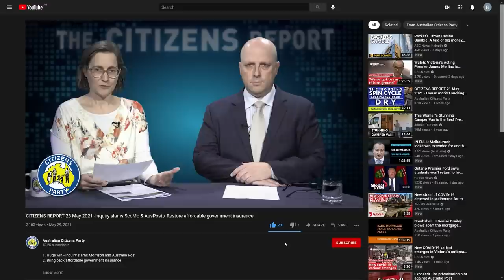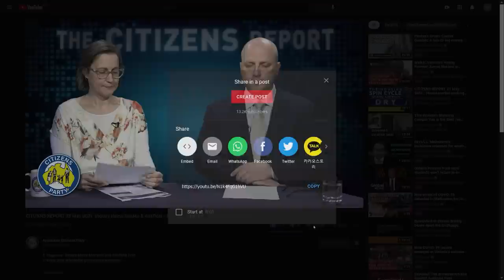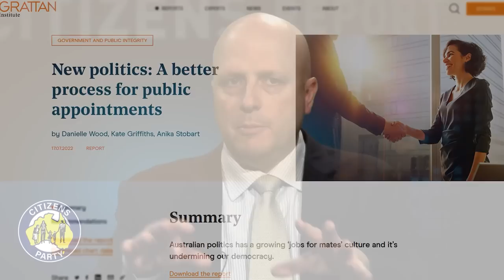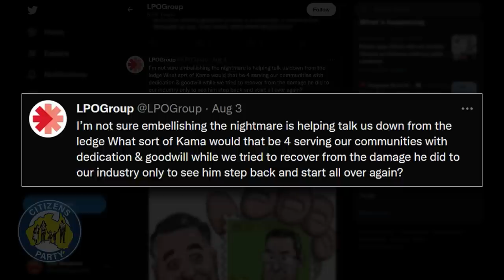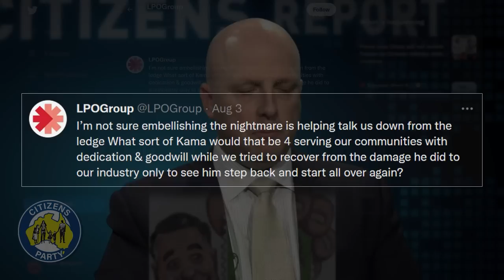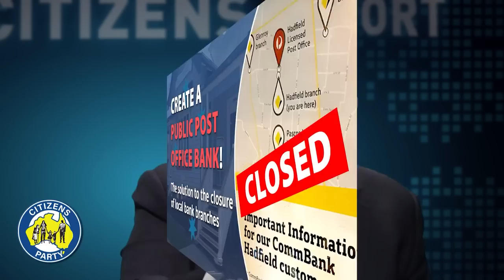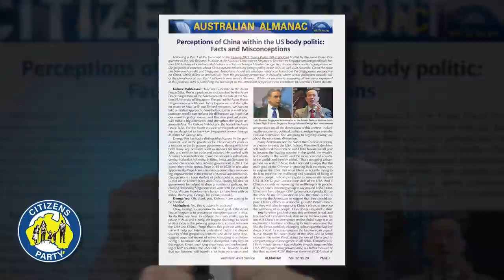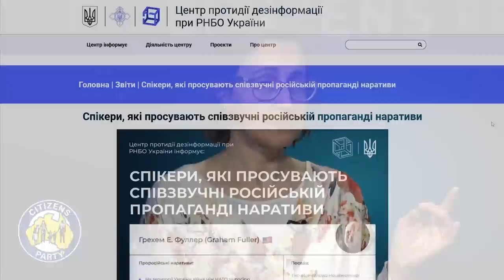CITIZENS REPORT 05/08/2022 - Another betrayal of Aussie communities / On the brink of nuclear war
1. Another great betrayal of Australian communities, but help is at hand
2. Will we follow an alcoholic dementia patient into nuclear war?

Contact PM Albanese to demand he abide by the Senate inquiry report and not appoint Stephen Conroy to the Australia Post board, but appoint representatives of the workforce and the LPOs instead

Read the transcript "Perceptions of China within the US body politic: Facts and Misconceptions"

Download and mobilise with the "Australia needs a public post office bank!" flyer

00:00 Intro
01:07 Topic 1: Another great betrayal of Australian communities, but help is at hand
24:41 Topic 2: Will we follow an alcoholic dementia patient into nuclear war?
47:30 End Credits